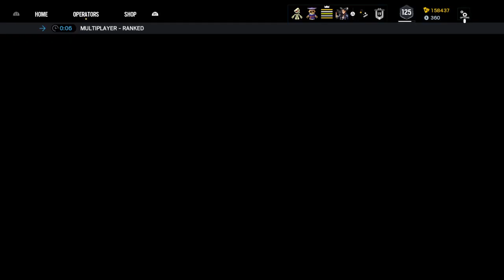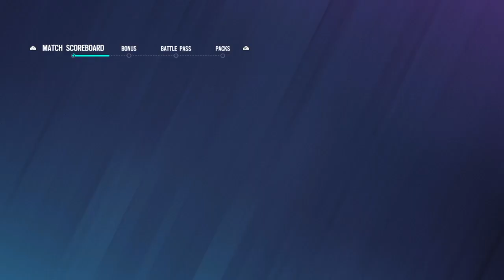Tom Clancy's Rainbow Six® Siege_20211001190234